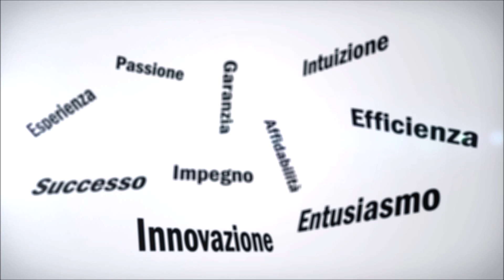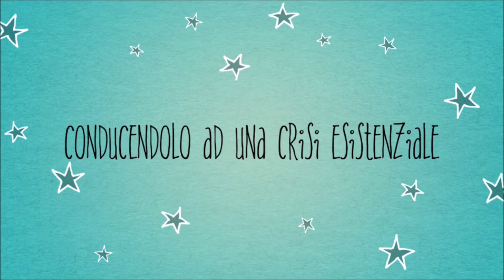"Diario di bordo di un cambio di rotta" - Beppe Crespolini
Dopo la descrizione dei luoghi dove l’autore è cresciuto, prende corpo la parte della storia che diverrà il tema dominante di tutto il racconto. I perni sui quali ruota tutta la narrazione sono sostanzialmente tre: la conoscenza di un amore “diverso” da quello insegnato in seminario, casualmente incontrato; la morte che ha segnato profondamente tutta la restante vita dell’interprete, e la conseguente negazione dell’aspetto provvidenziale di un Dio vindice che toglie la vita ai suoi figli. Dopo una sofferta e profonda crisi esistenziale dalla quale un nuovo amore lo salva, nasce la vita serena che condurrà Giuseppe/Beppe fino alla fine dei suoi giorni, spesi nel culto di quel sentimento senza il quale la vita perde ogni significato ed interesse.